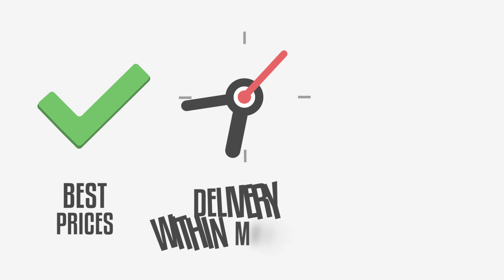He Is On Fire!!! | Guess Who W/ Gutfoxx Episode 5 | Brand New Heavyweight Pull | Madden 19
Twitch.com/TheTexasBoy91yt

All Graphics Done On The Channel Are By Jason Mcculla
Contact Him Here

Who Is TheTexasBoy91
Madden 19 Ultimate Team Content Creator who is a whole a** Man